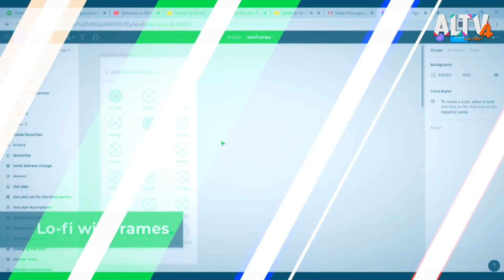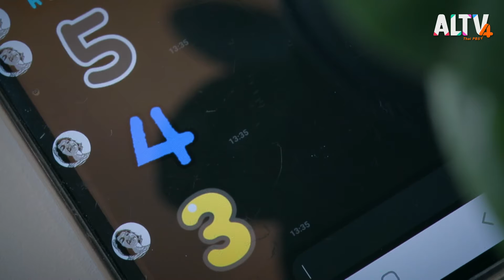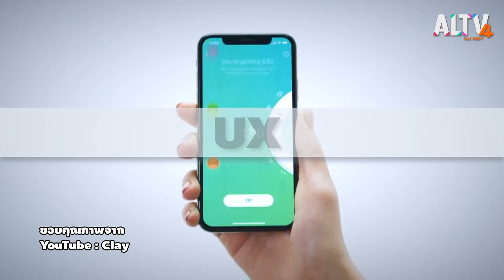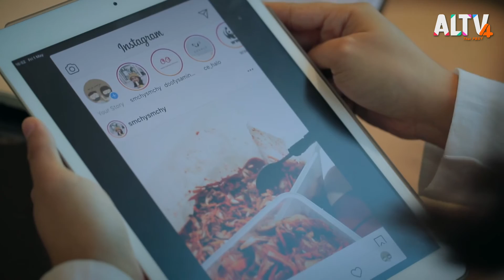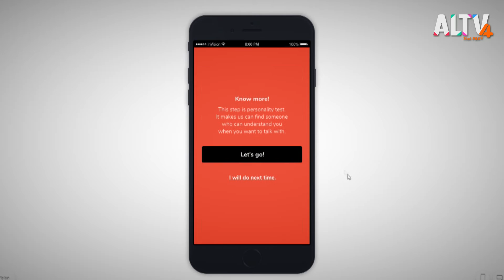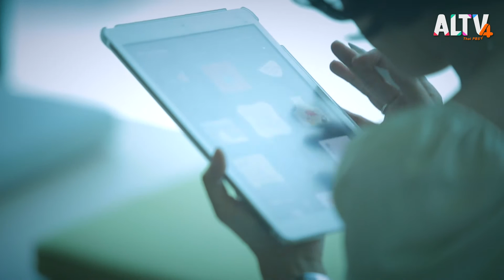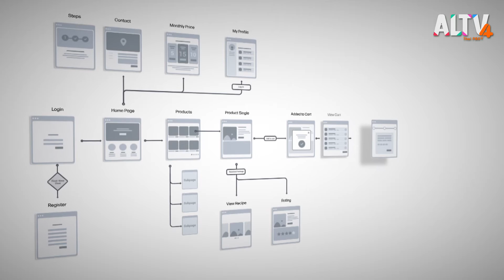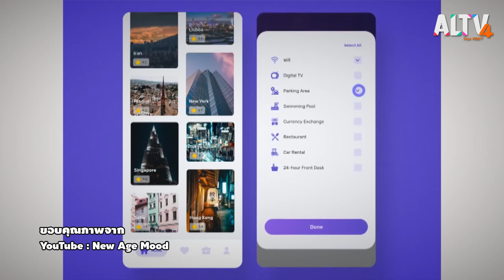นักออกแบบดิจิทัล [ Digital Designer ] l โต้คลื่นอนาคต (1 ก.ย. 63)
ทุกวันนี้ชีวิตประจำวันของคนเราเข้าไปเกี่ยวข้องกับโลกดิจิทัลมากขึ้น ผลิตภัณฑ์และบริการหลายอย่างขยับเข้าไปสู่โลกออนไลน์ในทุกๆมิติ  ไม่ว่าจะเป็นการจับจ่ายซื้อของ การเดินทาง ความบันเทิง การเงิน ข่าวสาร และอื่นๆอีกนับไม่ถ้วน ผลิตภัณฑ์และบริการเหล่านี้ ต่างพยายามดึงดูดผู้ใช้งานให้ใช้บริการนานขึ้น ศาสตร์ที่เกี่ยวข้องกับผู้ใช้งานจึงเริ่มเข้ามามีบทบาทมากขึ้น  ไม่ว่าจะเป็น User Experience [UX]  และ User Interface [UI]  เพื่อทำให้การออกแบบหน้าเว็บไซต์ แอปพลิเคชัน หรือบริการอื่นๆบนโลกออนไลน์ ตอบโจทย์ลูกค้ามากยิ่งขึ้น องค์กรต่างๆจึงหันมาให้ความสำคัญกับอาชีพสถาปนิกแห่งโลกดิจิทัลมากขึ้น และนี่เป็นโอกาสที่คุณจะได้โต้คลื่นอนาคตไปกับเรา

ติดตามชมรายการ โต้คลื่นอนาคต ทุกวันอังคาร เวลา 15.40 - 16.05 น.
📌 รับชม โต้คลื่นอนาคต ได้ทาง